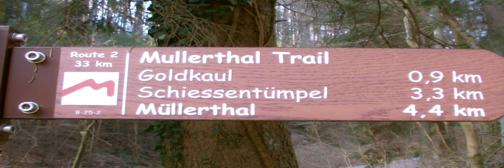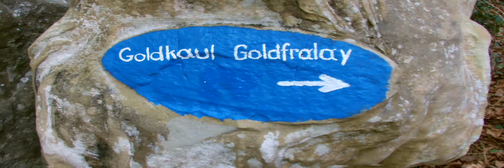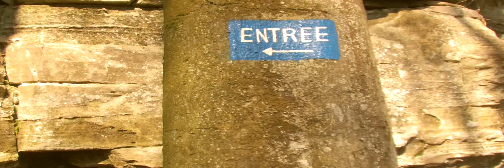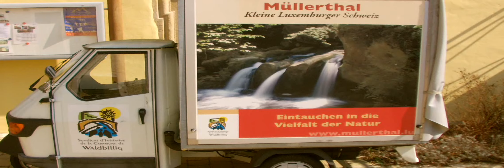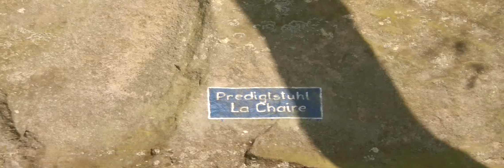Kleine Luxemburger Schweiz - Müllerthaltrail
unterwegs am 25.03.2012 im Müllerthal ín Luxemburg, in der sogenannten kleinen Luxemburger Schweiz. Sandsteinfelsen, enge Felsschluchten (Schloeffe), Höhlen, und ein schöner Wasserfall - eine beindruckende Region und Wandewege im ständigen auf und ab!